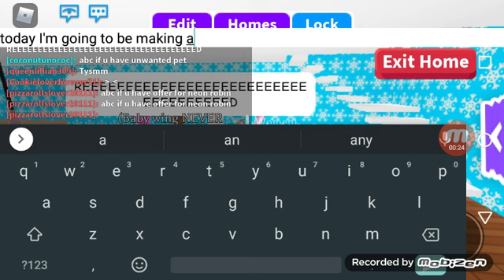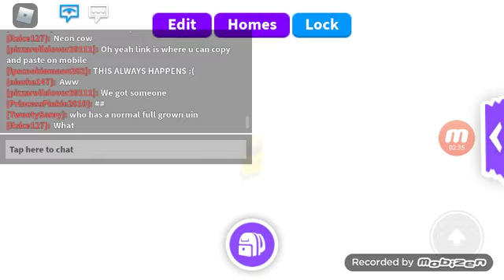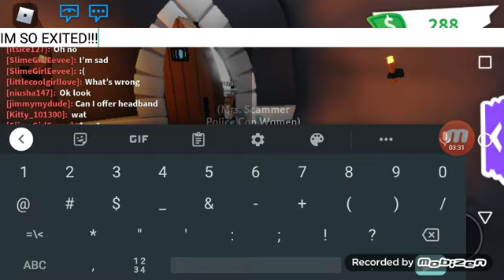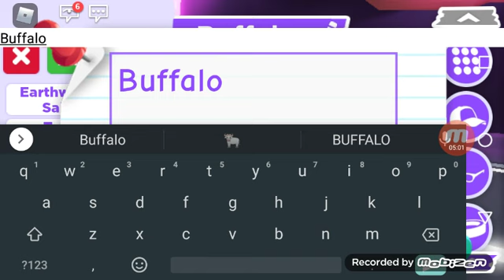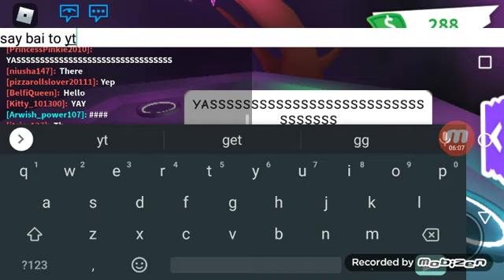Making A Neon Buffalo!! 😍 (ft. PrincessPinkie/Luna Does Stuff